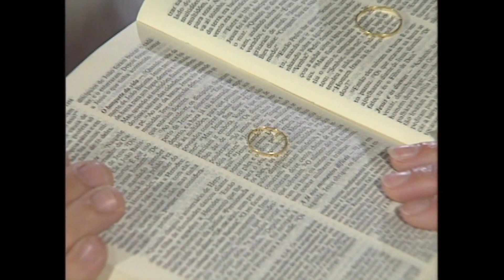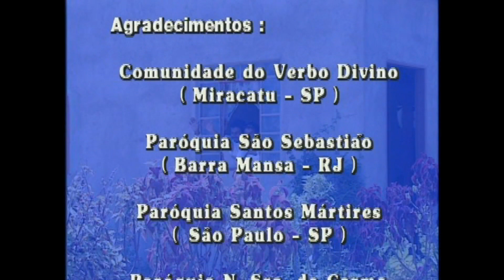Os 7 Sinais da Vida - MATRIMÔNIO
"Os 7 Sinais da Vida" faz parte da coleção única composta por oito vídeos, enriquecida com textos bíblicos, diálogos inspirados, mergulhando na essência dos sete Sacramentos. Descubra como o Cristo, o Filho de Deus e Verbo da Trindade, trouxe ao mundo o Sacramento coletivo que é a Igreja - a comunidade dos seguidores de Jesus, sinal de todo o grande povo de Deus. Compartilhe suas reflexões nos comentários e convide seus amigos, família e comunidade a se unirem conosco nesta jornada espiritual. Juntos, vamos explorar os sete sinais da vida que nos aproximam de Deus!